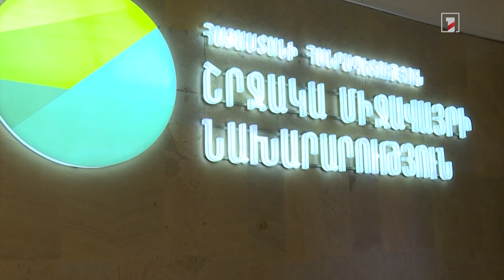Բնության հատուկ պահպանվող տարածքների ցանկում կավելանա ևս մեկը